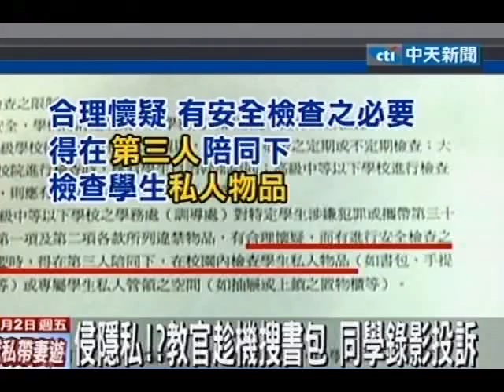侵隱私？！教官趁機搜書包 同學錄影投訴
中天新聞》現代人都很重視隱私權，連學生也一樣。在花蓮一間高職有學生投訴，教官趁著同學不在教室檢查學生書包，手就大喇喇伸進包包裡，讓看到的學生覺得很過分，把影片拍下投訴。